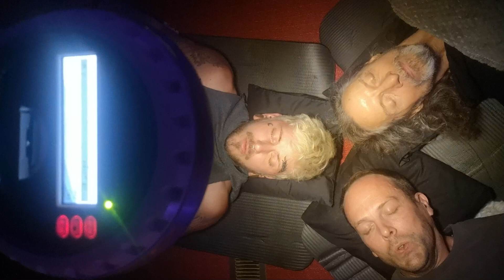Psychedelic Party - Part 3 - Light Machine, Healing & Sound Journey Session #1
Welcome to the 4 part-recorded day workshop event.

Recorded with the permission of all attendees. This 4 part series, shows everything that I do for your viewing.

In part 3 - After the demo and cacao meditation, we journey with the light for an hour. With breathwork to start followed by a light and sound journey with hands on healing.

The sound journey is usually a track that I have mixed. This track has been created by myself for the purpose of my youtube.

If you wish to use any of my material please ask before using.

I am a sound healer and consciousness researcher into awareness states, I am based at our family built residential retreat centre in Somerset, UK called Parsonage Side Retreat

Detox and eliminate heavy metals and other toxins by taking Zeolite, this also helps cleanse the body and also gives clearer dreams, purchase clean-slate by root using my afliates link:

Interested in Purchasing the RX1 light Machine for audio visual brainwae entrainment and better mental and emotional health which leads to a better healthy lifestyle? Check out the company roXiva with lots of articles on research:

Interested in purchasing a gong get in touch.

Background music mixed from sources via pixabay.com

Equiptment used:

Lumix Gh5s
Canon EOS RP
ZOOM H6
Rode ntg4+ shotgun mic

Light journeys (My events) using the latest light machine (RX1 by roXiva) I also use Cacao, Gong Bath, & breathwork in the most quietest place in Somerset in a purpose built residential retreat centre, with no distractions.
please note I do not use include any plant medicines or any other illegal substances in my events.

Using the RX1 light machine by roXiva can produce 'similar' effects to that of plant medicines such as Ayahuasca & DMT but without the use of plant medicines, how it works is the light emitted produces a stroboscopic/flashing psychedelic effect for inner journeying.
For example Light increases serotonin production, a very similar-looking molecule to serotonin is DMT!

DMT (N,N-Dimethyltryptamine) is one of the active ingredients in the Ayahuasca brew and its origins are from south America such as Peru and has experiences with out of body experiences and deep trance states.
The experience of the light machine is controlled by the light flicker rate and brightness to stimulate temporary brainwave states and to produce a very real optical psychedelic and visionary experience. (not suitable for those sensitive to light or history of epilepsy).

Journey with other like-minded friends in a group setting surrounded by nature with no distractions and completely let go into the experience, of light, sound and healing.